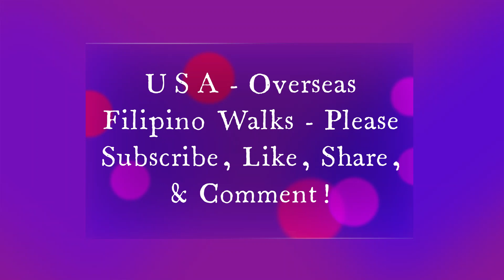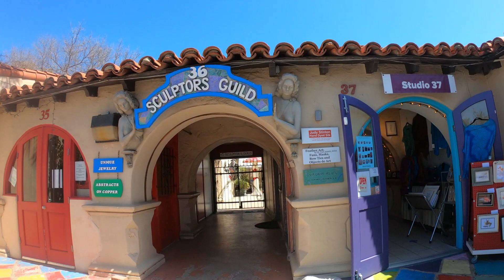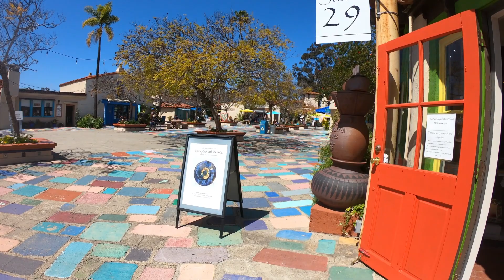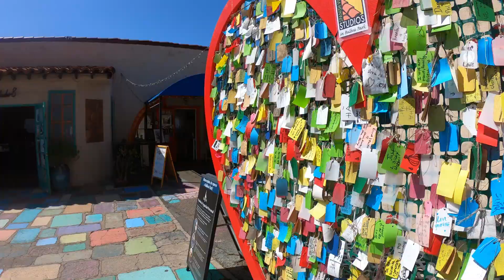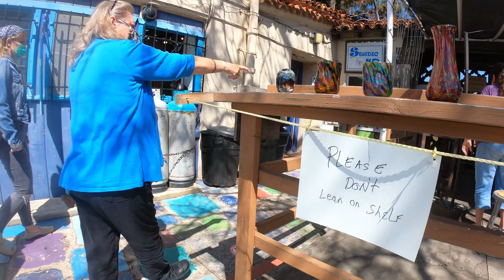San Diego - California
Join and visit the largest park in San Diego.